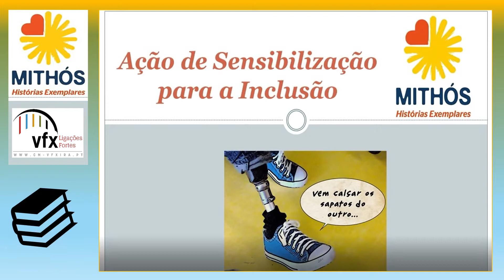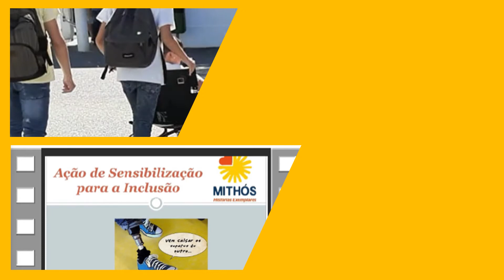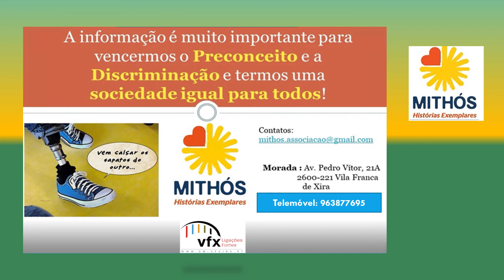Associação de Apoio à Multideficiência – Mithós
Assenta as suas ações na valorização e realização pessoal e profissional, com especial enfoque na supressão de todas as formas de discriminação das pessoas com deficiência e/ou incapacidade, a Associação de Apoio à Multideficiência – MITHÓS – Histórias Exemplares espelha e promove a igualdade de tratamento, por via da dinamização de atividades de sensibilização/formação da comunidade educativa.

Desenvolve, através de protocolo com o Município de Vila Franca de Xira, o projeto “Vem calçar os sapatos dos outros” na mira da promoção da igualdade, inclusão escolar e empregabilidade de crianças e jovens com este tipo de vulnerabilidades. O Projeto de Educação para a Inclusão “Vem Calçar os Sapatos do Outro”, visa e contempla um conjunto de atividades de sensibilização, dinamizadas a alunos dos diversos ciclos de ensino e à comunidade educativa, assente em temáticas da deficiência e/ou incapacidade, que visam a promoção da igualdade de tratamento das pessoas com deficiência e/ ou incapacidade, concorrendo indiretamente para o sucesso educativo, para a inclusão escolar e para a empregabilidade de crianças e jovens com este tipo de vulnerabilidades.

Integra igualmente Ações de Formação Creditadas para pessoal docente e técnicos superiores, formação para pessoal não docente, famílias e demais agentes educativos.

Público-alvo: pré-escolar ao ensino secundário e público em geral
N.º de participantes: 1 turma (público escolar) / 24 participantes por sessão (público em geral)
Data: anual
Duração: 1h

Marcação Prévia: mínimo de 15 dias de antecedência na receção da Mithós, por contacto telemóvel 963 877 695 ou através dos endereços eletrónicos ( / )